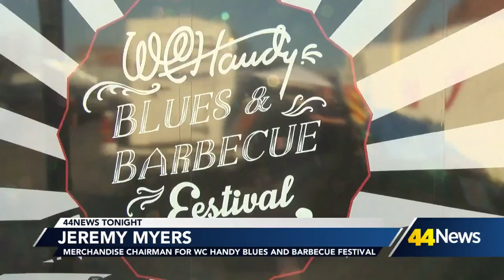Final night of the W.C. Handy Blues and Barbecue Festival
Saturday was the final night of the W.C. Blue and Barbecue Festival on the Henderson riverfront.